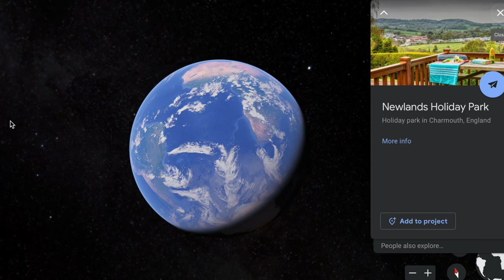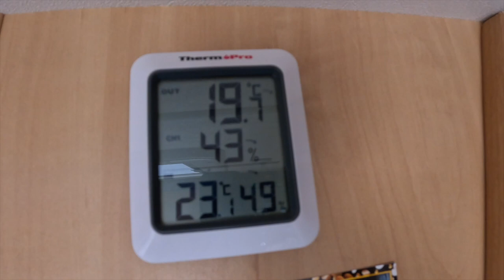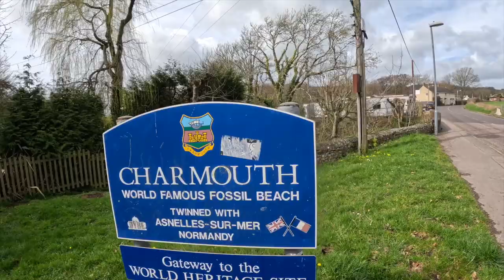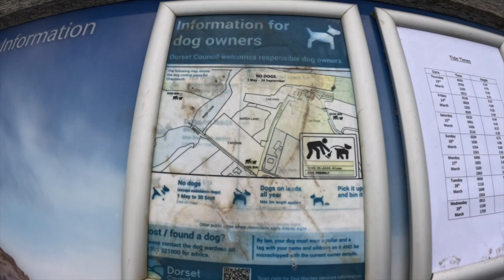Newlands Holiday Park - A walk to CHARMOUTH beach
Our first ever video sharing our experience of our Motorhome trip to Newlands Holiday Park. A walk to CHARMOUTH beach

Happy Travels 😊